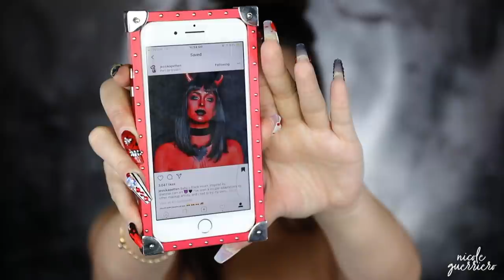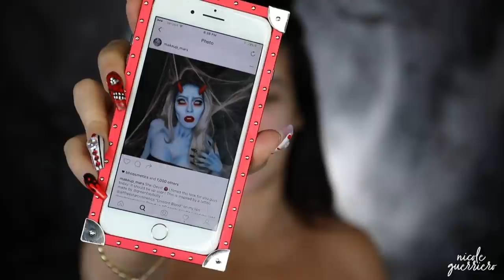Halloween Look : She Devil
Wear this She Devil for Halloween if you're trying to steal someones soul. Love love love how she turned out! She is super easy to do if you leave out the heart on the chest. Happy Haunting.

Products Used:
Elemers Glue Stick
Graftobian Pro Paint - Baby Blue
ABH Pomade -- Granite
Snazaroo Face Paint -- Black
Sugar Pill Pro Palette -- Red, Black, Baby Blue
Makeup Forever Flash Palette
NYX Wicked Lashes -- WL19 | On Another Level
Horns -- Spirit Halloween

The End.